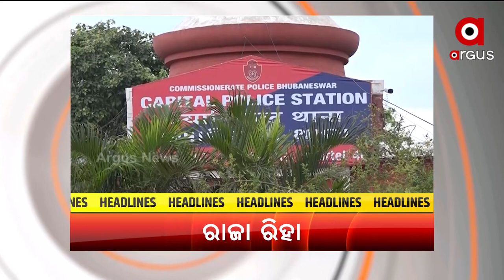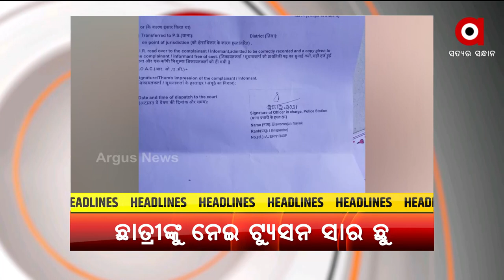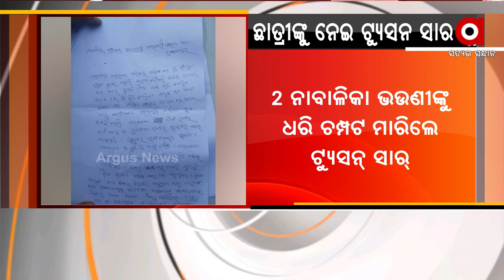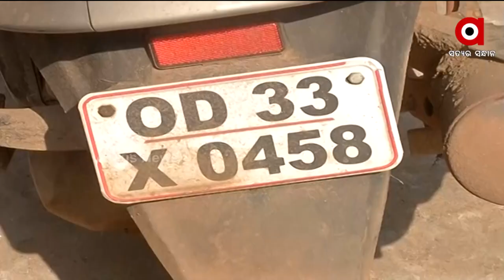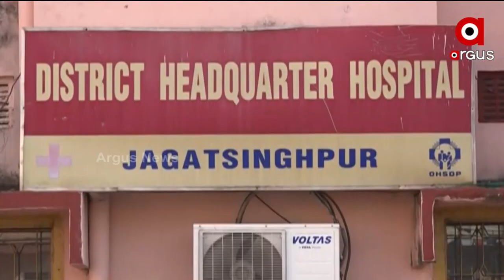Barabati Dhauli Express | 21 Dec 2021 | Argus News